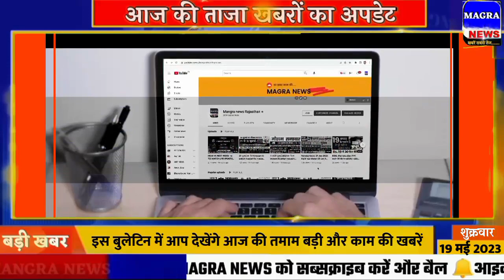Aaj ke mukhya samachar 19 May 2023 | aaj ka taaja khabar | Today Breaking news PM Kisan yojana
Today Breaking News 19 may 2023 आज के मुख्य समाचार बड़ी खबरें भारत Omicron Delta+ Weather News |
today_breaking_news | khabre
आज की ताजा न्यूज़ , dls news | aaj ke news taaja khabar | aaj ke samachar taaja khabar ,
aaj ka taaja samachar news , ,aaj ka news | breaking news , aaj ki taaja khabar news , आज की ताजा खबरें , aaj ke mukhya taja samachar | 19 tarikh ke samachar , pm kisan yojana , आज के समाचार , new samachar |  samachar samachar , 2023 ka ,19 |
19 tarikh ki khabren , samachar news ,
aaj ke mukhya taaja samachar , 19 tarikh ke samachar | modi ke samachar

आज के मुख्य समाचार 19 may 2023 बड़ी खबरें Headlines Today Breaking News Weather Maharashtra PM Modi |
आज की न्यूज़ | aaj ki taaja news , aaj ki news taaja khabar | 19 tarikh ke samachar , 19 |
19 tarikh ke samachar , आज का समाचार |
19 tarikh ka samachar | aaj ke taaja samachar news | aaj tak samachar , ताजा समाचार , aaj ki taaja news khabar , 19 |
19 tarikh ki news ,
19 may ki news , pm kisan ka paisa kab tak aayega , kisan | aaj ki khabar | aaj ke taaja news khabar | 19 may 2023 , taaja samachar | samachar aaj ka | taaja khabar ,  19 tarikh ka news | GST , Lpg , mousam
jankari
19 tarikh ke mukhya samachar , आज तक समाचार , aaj ke mukhya samachar uttar pr... | आज मुख्य समाचार | aaj ki taji news | 19 मई के समाचार | aaj ka taaja khabar 19 tarikh | 2023 |  jan dhan yojana 19 , up ke mukhya samachar , taja samachar |
san 2023 , 19 may | may 2023 | tarikh , 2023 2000 | 19 may ka news | 19 tarikh ka samachar | 19 tarikh ke samachar ka khabren |
pm kisan samman nidhi yojana o... | aaj ke samachar mukhya | aaj ki taaja khabar mukhya sama... 19 , 19 tarikh ka news , 19 तारीख की न्यूज़ , aaj ke news taaja samachar
san 2023 , today news 19 may 2023 | 19 tarikh ki news
today news 19 may 2023